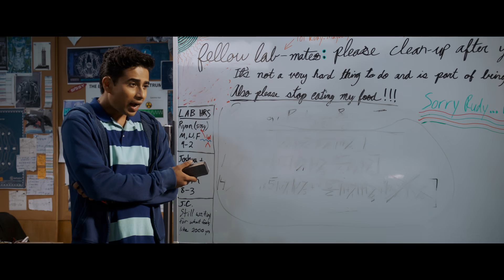ANCORA AUGURI PER LA TUA MORTE - Trailer Italiano Ufficiale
Jessica Rothe guida il cast che ritorna in Ancora auguri per la tua morte, il seguito della sorpresa del 2017 di Blumhouse (Split, Scappa - Get Out, La notte del giudizio), un grande successo pieno di colpi di scena e svolte comiche. Questa volta, la nostra eroina Tree (Jessica Rothe) scopre morire di continuo è stato sorprendentemente più facile dei pericoli che la attendono.

Una nuova produzione di Jason Blum. Christopher Landon torna a scrivere e dirigere il nuovo capitolo, mentre i produttori esecutivi di Auguri per la tua morte, Angela Mancuso e John Baldecchi, sono stati affiancati da EP Samson Mucke (Manuale Scouts per l'Apocalisse Zombie).